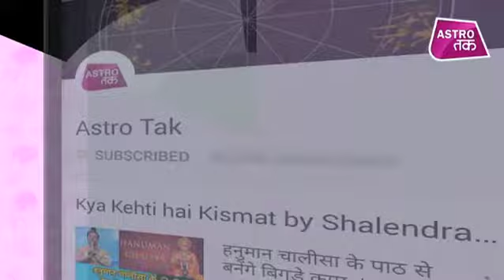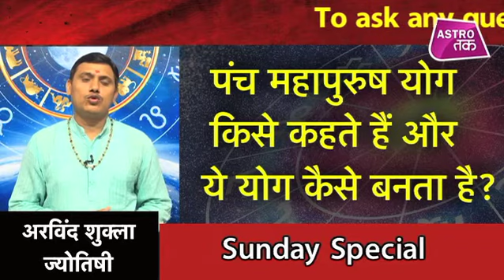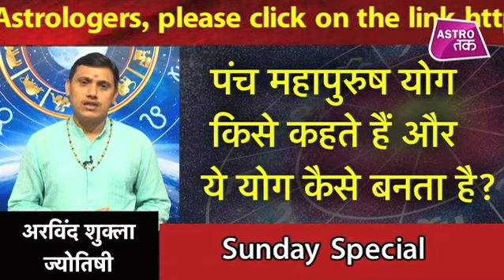पंच महापुरुष योग किसे कहते हैं और ये योग कैसे बनता है ? | Arvind Shukla | Astro Tak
ज्योतिर्विद अरविंद शुक्ला से जानिए पंच महापुरुष योग किसे कहते हैं और ये योग कैसे बनता है ArvindShukla AstroTak, (Ask a Question)